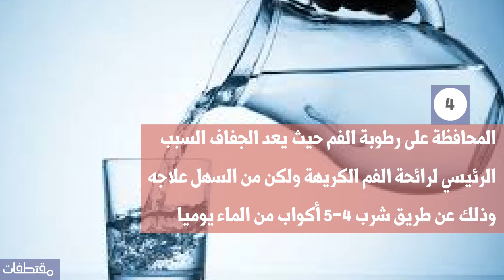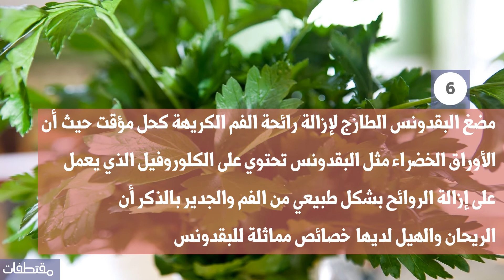طرق لإزالة رائحة الفم الكريهة